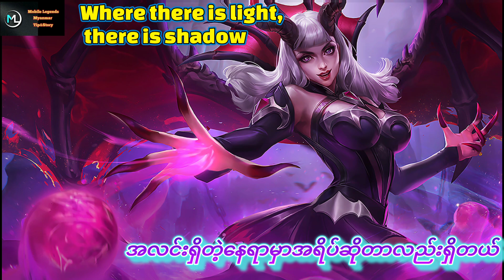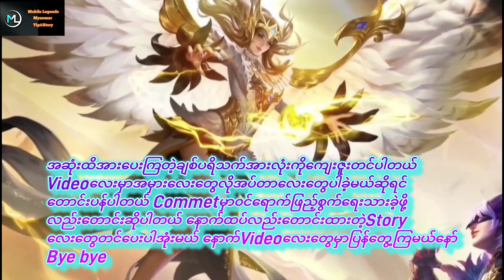ALICE STEAM GLIDER ( နတ်သမီးရဲ အကြောင်း)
Alice,s Story

မဂ်လာပါနော် ခုVideoလေးက Alice ရဲ့ဘ၀ဇာတ်ကြောင်းလေးပဲဖြစ်ပါတယ်  Videoလေးမှာ အမှားလေးတွေ လိုအပ်ချက်လေးတွေပါခဲ့မယ်ဆိုရင် ကြိုတင်တောင်းပန်ပါတယ်နော် Commetမှာဖြည့်စွက်ရေးသားခဲ့ဖို့ကိုလည်းတောင်းဆိုပါတယ်နော် တောင်းထားတဲ့Story လေးတွေကိုလည်းတင်ပေးဖို့ကိုကြိုးစားနေပါတယ်နော် အားပေးနေကြတဲ့ချစ်ပရိသတ်တွေအားလုံးတစ်ဦးတစ်ယောက်ချင်းစီကိုကျေးဇူးတင်ပါတယ်နော်

Mobile Legend Recap is a channel which is exclusively dedicated to the fans of Mobile Legend around the world. As passionate fans of this game,we provide Pro playrers gameplay,hero guides,hero stories,competition,latest news,entertainment and much more.Crd Military Music Legionnarie